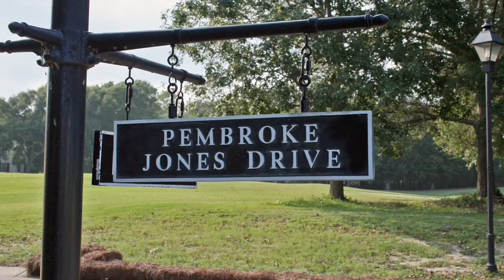STB History of Pembroke Park Landfall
Susan Taylor Block tells the story of Airlie's Pembroke Park which is the present day site of the Landfall community.